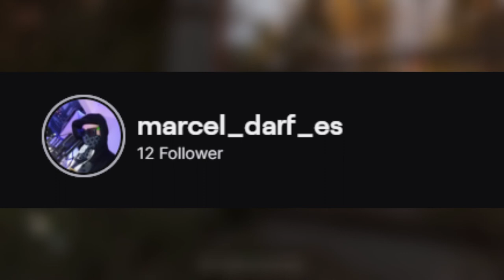Infovideo | Keine Livestream mehr ❗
Mein Equipment!

Schneide Programm : Filmora